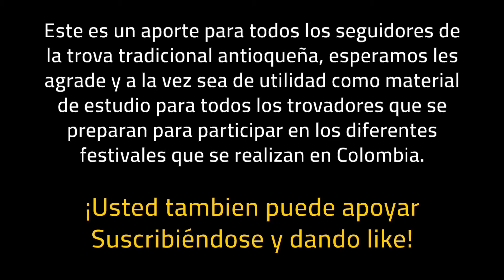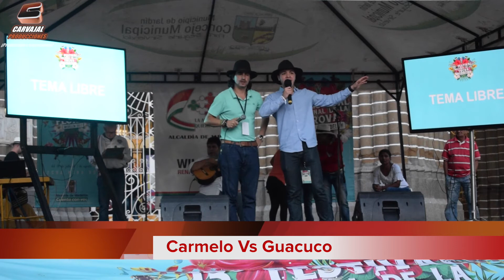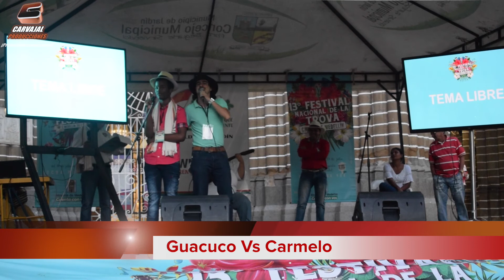Ronda del Diablo - Clasificatoria Jardín 2/2 - Festival de la Trova Ciudad de Medellin 2017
3 Festival Nacional de la Trova Ciudad de Medellin 2017
Ronda del Diablo
IV Clasificatoria Jardín

Rey: Juan José
Virrey: Guacuco
Principe: Carmelo
Cuarto: Garrapata